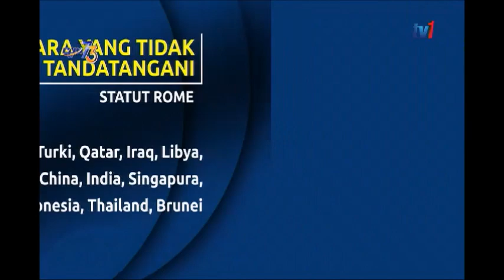N8-INFO GRAFIK STATUT ROM [ 13 APR 2019]